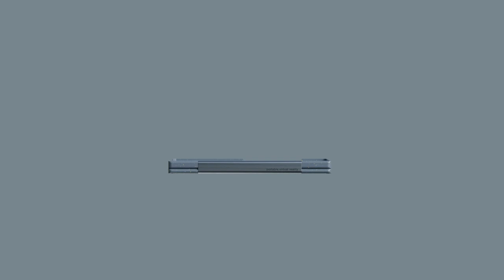Porket VR UGLY DUCKLING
Designer: Gihawoo Design